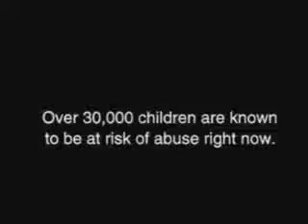NSPCC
An NSPCC ad - Telephone. It looks like 3 adverts in one video.
Please give £2 a month to help stop cruelty, neglect and abuse to children.